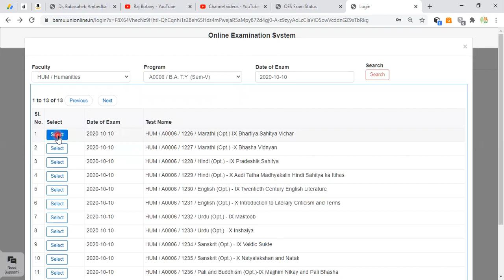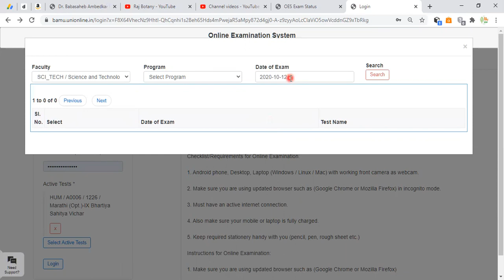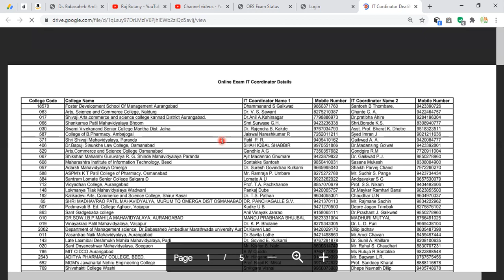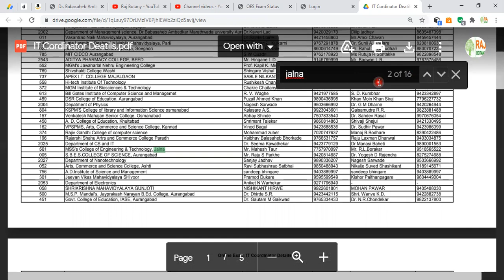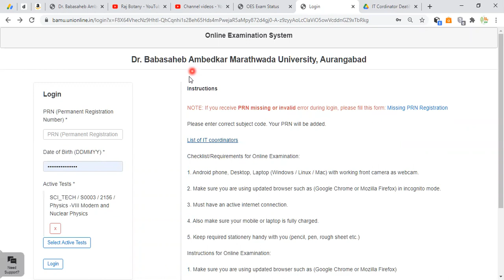Re-exam देणाऱ्या विद्यार्थ्यांनी हा विडीओ नक्की पहा | Dr.BAMU Re-exam instructions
Re-exam देणाऱ्या विद्यार्थ्यांनी हा विडीओ नक्की पहा.
Sequence Guideline:
Select Faculty Select Date of Exam Search Select Program click on Select--log in